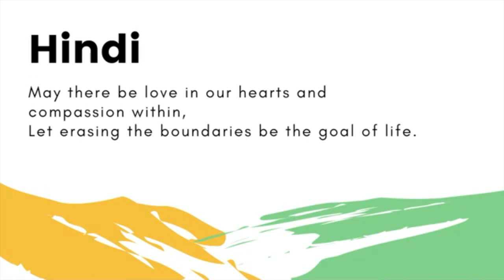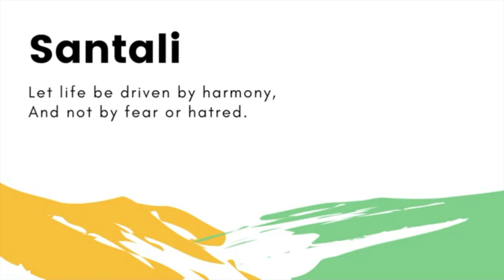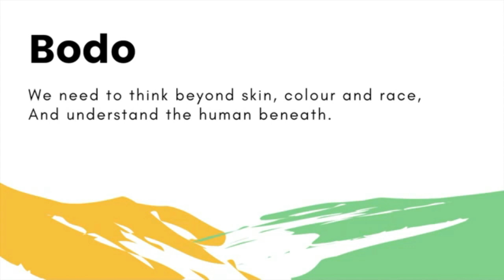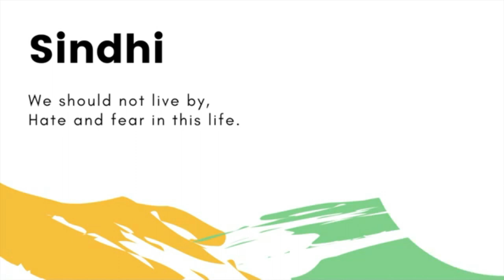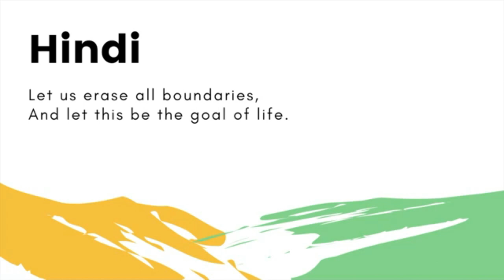One Indian National Song In 22 Languages |1 Song 22 Indian Languages | 22 Languages One Unity Song